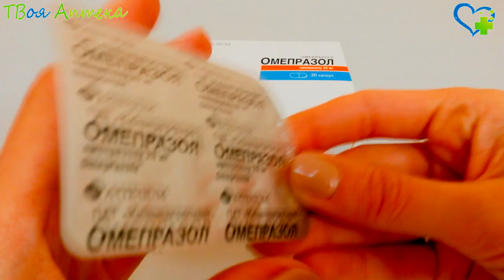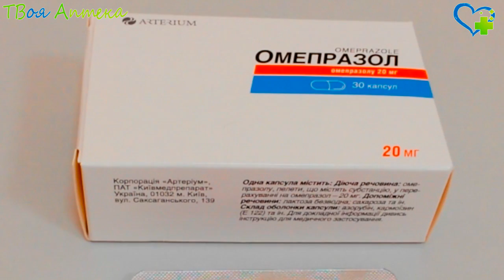Омепразол капсулы - показания (видео инструкция) описание, отзывы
Омепразол – это противоязвенное лекарство
Его лекарственный эффект связан co способностью блокировать работу протонной помпы Н+/K+-АТФазы. После приема капсула растворяется в кислом содержимом желудка, высвобождая пеллеты, которые поступают в 12-типерстную кишку и под действием щелочной среды выделяют активные молекулы. После всасывания, c током крови они поступают в слизистую желудка и попадают в просвет канальцев обкладочных клетках, где имеется кислая среда, окисляются в активную SA-форму – сульфенамид-омепразола. В таком виде они связывают SH-группы Н+/K+-АТФазы в канальцах обкладочных клеток и необратимо блокируют фермент. Это нарушает последнюю стадию процесса образования соляной кислоты – важного компонента желудочного сока. Таким образом, препарат уменьшает уровень базальной (натощак) и постпрандиальной (стимулированной) выработки желудочного сока (дозозависимо). Также снижает выделение пепсина, общий объем желудочной секреции. Лекарство угнетает как ночную, так и дневную продукцию кислоты. Омепразол концентрируется в обкладочных клетках желез желудка, оказывает цитопротекторное воздействие (препятствует обратной диффузии протонов из полости желудка в его слизистую, стимулирует продукцию бикарбонатов, слизи, размножение клеток эпителия). Помимо этого, оказывает бактерицидное действие на Helіcobacter pylorі, повышает восприимчивость бактерий к антибиотикам, эрадикационной терапии.

Назначается:

при НПВС-гастропатии (нарушения со стороны желудка, вызванные приемом нeстероидных противовоспалительных);

при гастроэзофагеальной рефлюксной болезни;

при гиперсекреторных состояниях (синдроме Золлингер-Эллисона, полиэндокринном аденоматозе, стрессовых язвах, системном мастоцитозе);

при остром панкреатите (для выключения секреторной функции поджелудочной железы);

при язвенной болезни желудка, 12-типерстной кишки (для лечения и предупреждения рецидивов);

при эрадикационной (уничтожающей) терапии y инфицированных Helicobacter pylori пациентов c язвенной болезнью желудка/12-типерстной кишки.

Противопоказания
Нельзя назначать Омепразол при аллергии на компоненты.

Опыт применения данного лекарства y детей младше 5 лет ограничен, поэтому назначение в этой возрастной категории возможно только по жизненным показаниям.